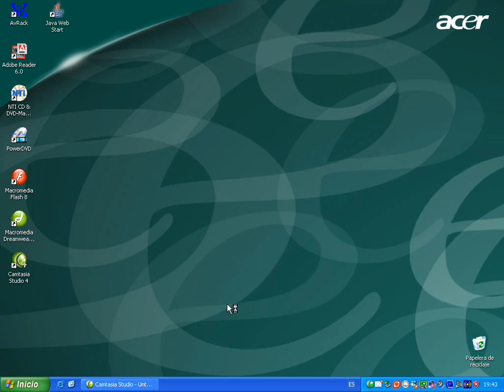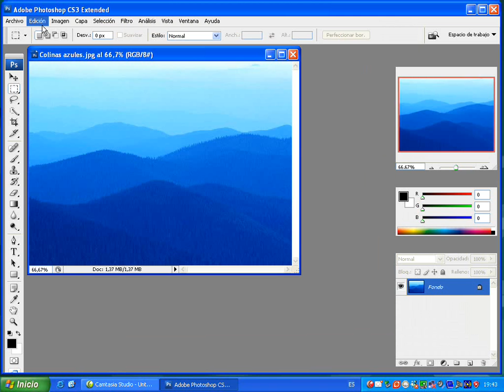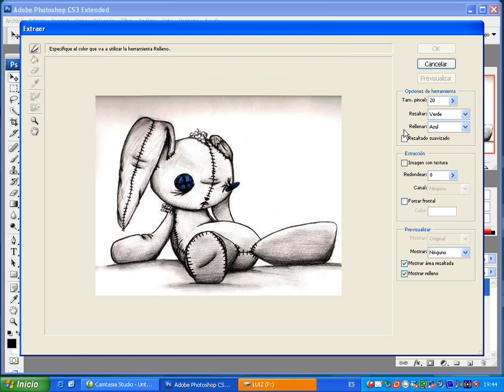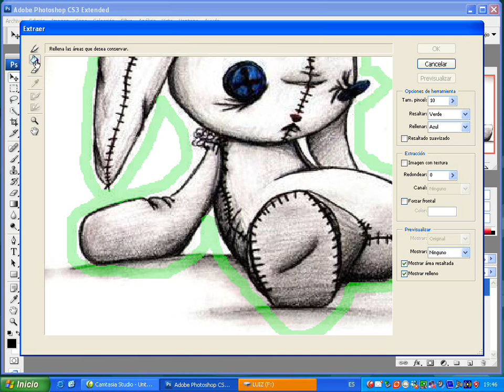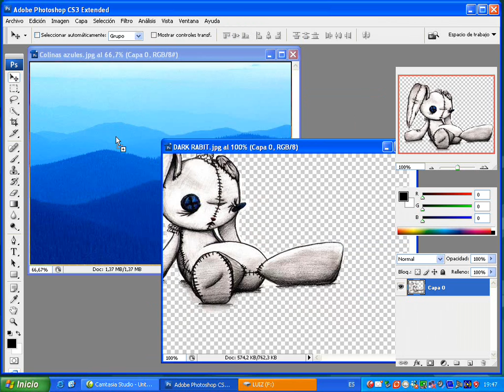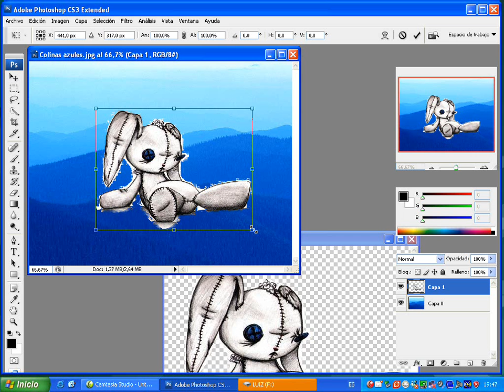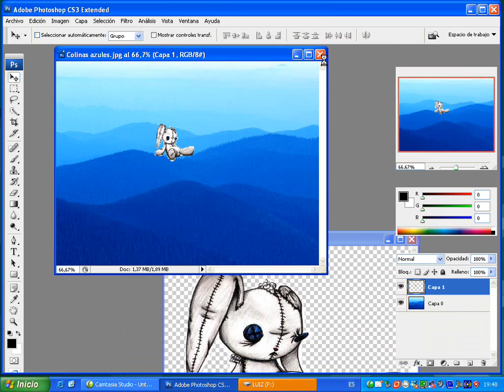VIDEOTUTORIAL-PHOTOSHOP-FOTOMONTAJE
en este video podemos aprender a hacer un fotomontaje
Elaborado por:
Claudia Patiño
Luis Alvarez